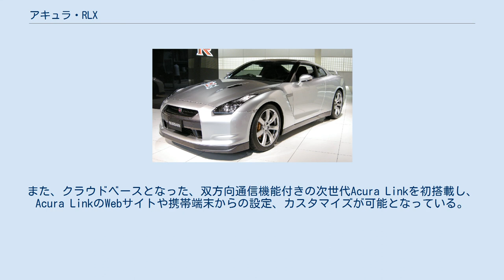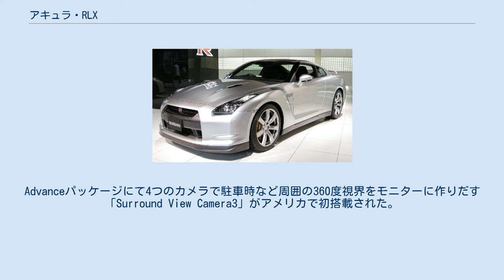アキュラ・RLX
RLX（アールエルエックス）は、本田技研工業が生産し、アキュラブランドで販売されたセダン型の乗用車である。
 アキュラ・RL（日本名：ホンダ・レジェンド）の後継車種で、生産はRLに引き続き埼玉製作所で行われる。
モデルチェンジにあたって、前輪駆動（FF）と全輪駆動（AWD）の2つのモデルに大別された。
 2012年4月4日のニューヨークオートショーにおいて、アキュラのフラッグシップセダンのコンセプトモデルとなる「RLXコンセプト」を世界初公開し、量産モデルは2012年11月28日のロサンゼルスオートショーでFFモデルが初公開された。
FFモデルは「Precision All-Wheel Steer」と呼ばれる四輪操舵システムを搭載し、2013年春より全米で販売を開始した。
「SPORT HYBRID SH-AWD」を搭載したハイブリッドAWDモデルは、当初2013年後半発売と発表されたが、のちに2014年春の発売と発表された。
しかしながら技術的問題によりさらに発売は延期となり、ハイブリッドAWDの2014年モデルは2014年9月26日より販売を開始した。
延期の影響によりハイブリッドモデルは2015年モデルが存在しないこととなった。
 エクステリアはアキュラ・ILXに続いて「Aero-fused」をデザインモチーフにしており、空力を重視した流線形デザインとなっている。
10個のLEDモジュールと上下ペア計20個のレンズを備える「ジュエルアイ」ヘッドライトを全グレードに標準装備し、アキュラブランドの新たなデザインとして取り入れている。
テールライトもリング状のLEDアレイを用いた特徴的なものを採用した。
 ボディサイズはRL比で全長はほぼ変わらないが、全幅も43 mm拡大されたほかホイールベースが50 mm拡大し、後部座席の足元など室内空間がより広げられた。
 また、熱間スタンプ材をはじめとしたハイテン材やアルミニウムを多用し、剛性を高めつつ重量増加を抑えた。
ドアはアルミニウム合金のアウターパネルと鋼のインナーパネルを組み合わせた「ハイブリッドドア」を、量産車で初めて採用した。
フロントサスペンションは新しくロワーダブルジョイントアームを採用したダブルウィッシュボーン式サスペンションを搭載。
ダンパーはILXやアキュラ・RDXにも搭載されている、2つのピストンバルブを持つ振幅リアクティブダンパーを採用。
EPSはアキュラでは初採用となる可変ギア比ベルト式が用いられた。
エンジンはi-VTEC・直噴・VCMなどを採用した3.5L・V型6気筒の「J35Y型」で、アキュラブランドでは初となる「EARTH DREAMS TECHNOLOGY」ラインの機種。
最高出力は310hpを発生し、気筒休止はリアバンクの3気筒を止める2ステージで、前輪駆動モデルではこのエンジンに6速ATを組み合わせる。
VSAのコンポーネントを生かし、旋回中に前後の内輪側にブレーキを掛ける「Agile Handling Assist」を採用する。
 FFモデルに搭載される「Precision All-Wheel Steer (P-AWS)」は、様々な走行状況のパラメータを元に電動アクチュエーターで後輪のトー角を左右独立し、実時間制御するシステムである。
旋回時には逆位相制御に加えて、アンダーステア低減制御が行われる。
高速走行の車線変更などでは同位相、ブレーキング時には左右トーインとなり安定性を向上させる。
最大切れ角は1.8度。
 「SPORT HYBRID SH-AWD」はリチウムイオン電池を使用するハイブリッドAWDでトランスミッションにモーターを内蔵した7速DCTが搭載される。
DCT内蔵フロントモーターは35 kW/3000 rpm、109 lb-ft/500-2000 rpmを発生。
リアには左右2つのモーターが独立して左右後輪を駆動するTMU（Twin Motor Unit）を搭載、プロペラシャフトがないトルクベクタリング4WDを実現している。
モーターはそれぞれ27 kW/3600 rpm、54 lb-ft/0-2000 rpmを発生。
エンジンと合わせたシステム出力は377 hpとなる。
モータートルクはそれぞれダブルピニオン式遊星歯車によって約1/9に減速されてタイヤに伝わる（リングギアに入力されプラネタリーキャリアから出力）。
ユニット中央には湿式多板ブレーキとワンウェイクラッチが備わり、通常走行時は...